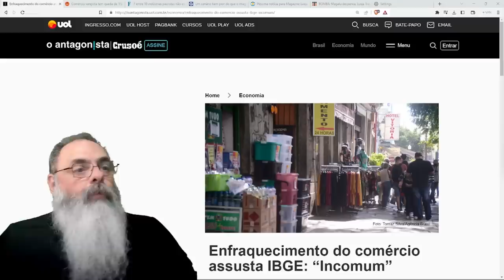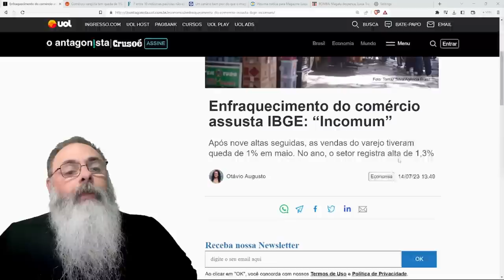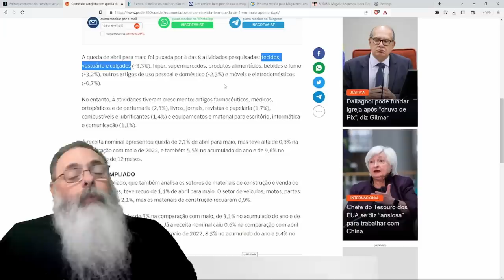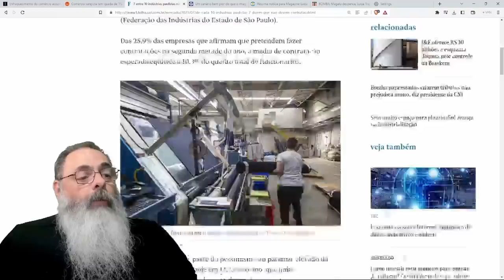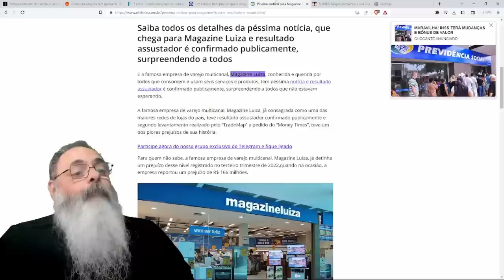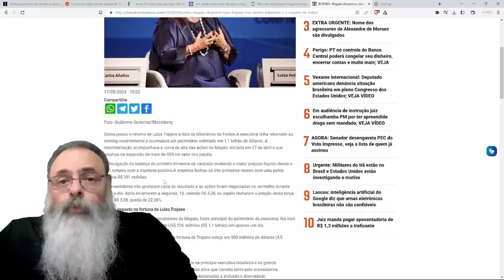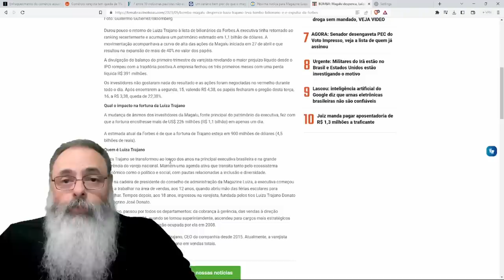COMÉRCIO tem QUEDA de 1% em MAIO piorando SITUAÇÃO que JÁ NÃO ERA BOA, mas POR QUE está tão RUIM?